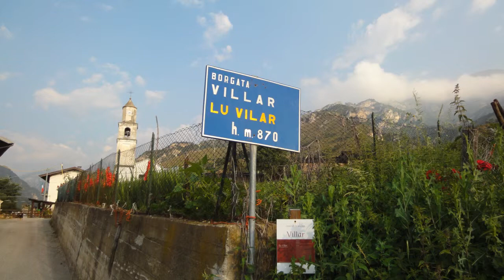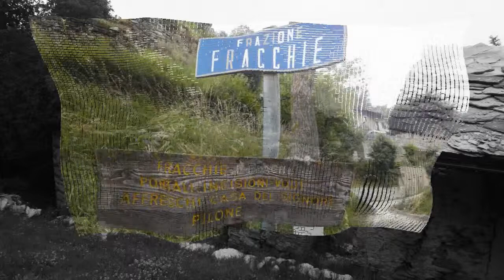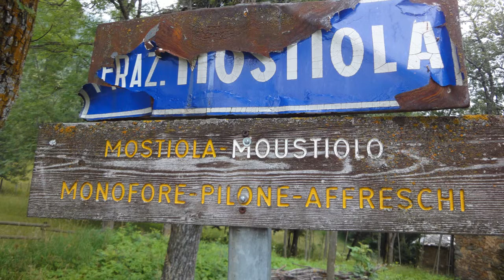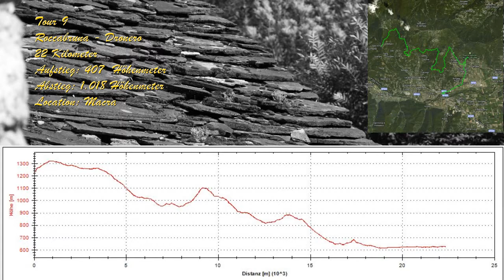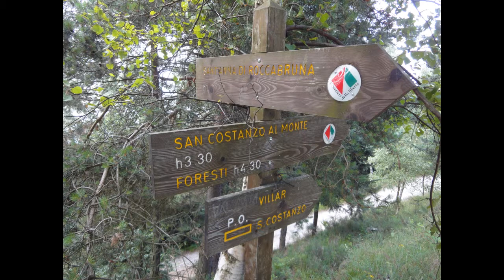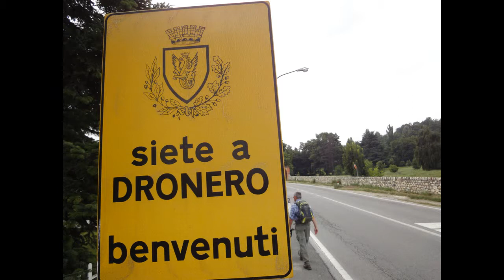Walking in Valle Maira Supertrail Part 4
Valle Maira Juni/Juli 2011